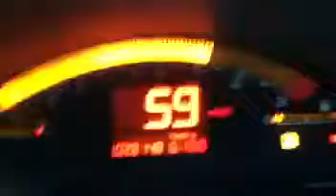S2000 w/ 4.77 Tuned (2nd Gear Pull)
4.77 FD w/ Yellow Jacket speed converter, Toda Header, Amuse Exhaust, Aem V2 Intake, Invidia 60mm Test Pipe, AEMV1 Standalone. Second gear pull through top of Fourth.